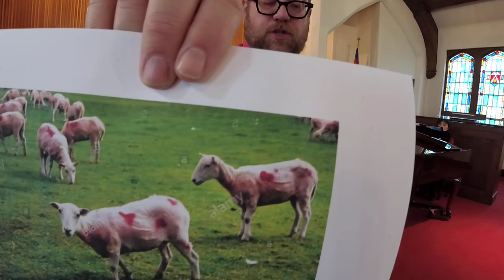Sunday May 10 2020 - Worship Service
Join in for worship. As you watch, prepare your space: get a Bible, a candle, something for communion, or just come as you are and join in praising God today.

Hymn Links - copy and paste the link to find lyrics for the hymns

Offering Options
There are several options for giving your tithe or offering. You can mail your offering to Merriam Christian Church, 9401 Johnson Drive, Merriam, KS 66203.

You may also give through Easy Tithe. You can have funds transferred from your bank account to the church. to set up an account to do this.